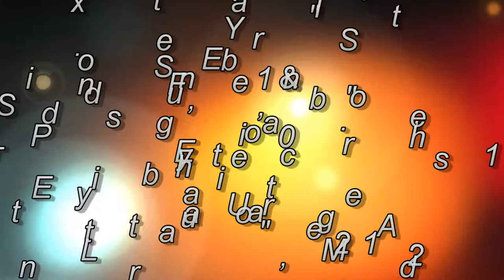Eddy Hernandez & Veronica Trill, 118, St. Petersburg, USA. Tango Exhibition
Eddy & Veronica's Tango Exhibition at "El Yeite" Milonga in St. Petersburg, USA, on Saturday, February 11th, 2012